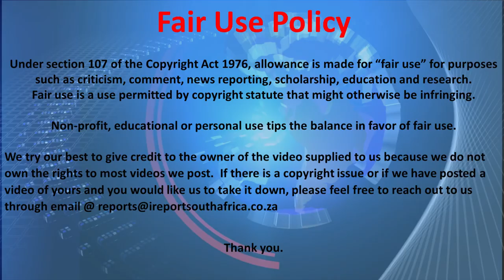Riky Rick’s last words: ‘I wish I was stronger, please forgive me’